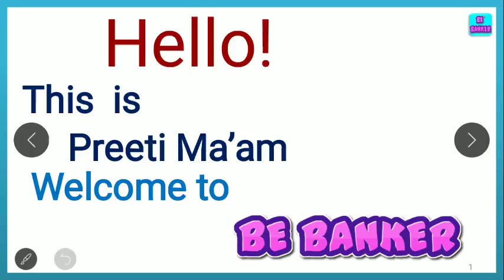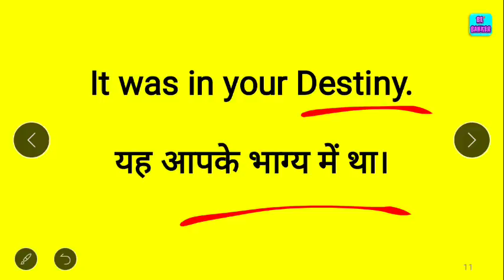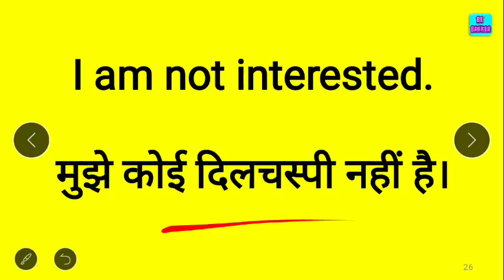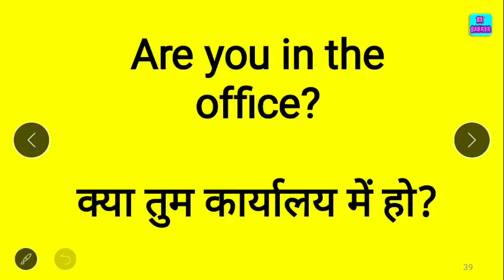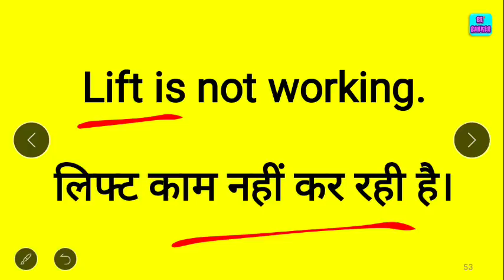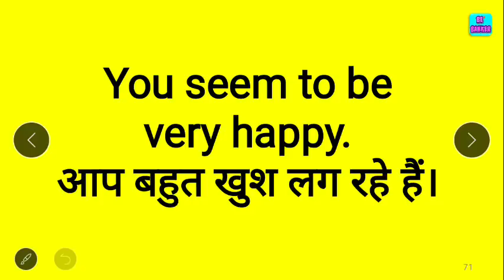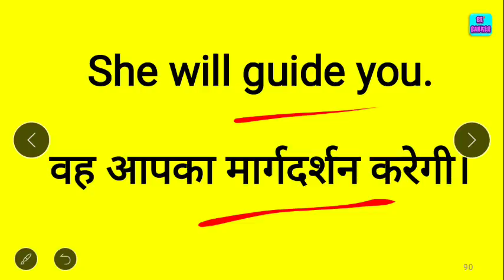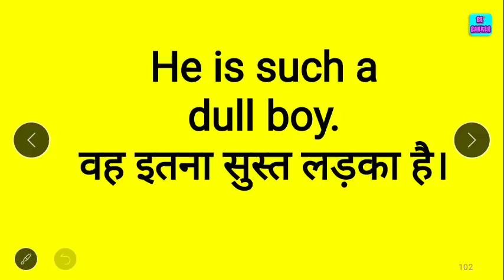100 Daily Use Sentences |एक बार सुनने से हो जाएँगे याद| English Speaking Practice |Spoken English- 8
kya aap daily life sentence ki practice karna chahte hain , to ye rhe 100 daily use sentences.Now practice and learn.

6.5 घंटे में 🗽अंग्रेजी बुलवाने🗽 वाली कोर्स के सभी वीडियो की लिंक के लिए यहाँ क्लिक करें

read english
english speaking course
english learn
english speaking
vocabulary practice